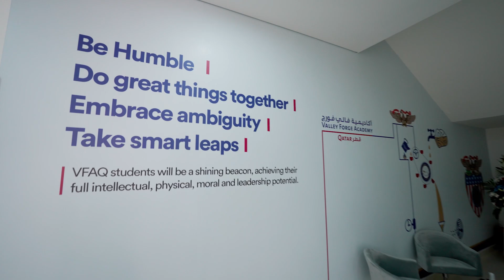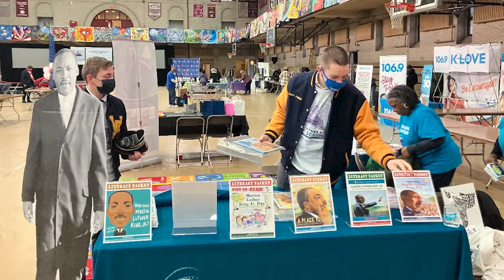VFMAC President's Update: January 2023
In this update video, you will learn about the new plebe classes, the tightened admission standards, and how Cadets at the College and Academy level incorporate service not just on MLK Day but throughout the year. Basketball, swimming and e-sports are happening, and HiQ competitions are showcasing Academic Excellence. Our donors continue to enable us to improve operations here at the Forge. See how Cherry Hill Volvo has enabled us to upgrade transportation and how another donor has helped improve the College apartment Quad area. We are looking forward to the semester and watching our Cadets continue to grow to become the best they can be.